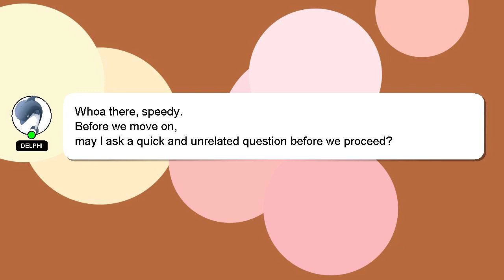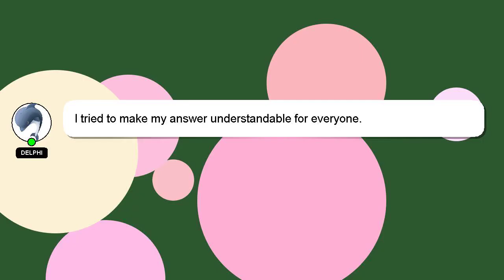How to read ln?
Let me give you a brief introduction of who I am, Hello everyone, I'm Delphi. I can be of service in providing you with answers to your inquiries. - How to read ln?

If you require more detailed information, please don't hesitate to comment or chat with me. I will 'heart' your answer as a sign of appreciation.

*2 What we are experimenting :*